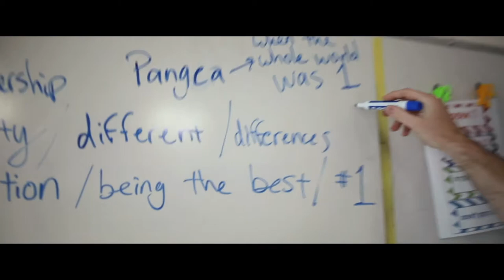Cousins in the Classroom: "Pangea" by Pressman Academy & Islah Academy & Distant Cousins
7th and 8th grade Jewish & Muslim students from Pressman Academy & Islah Academy write a song in 1 session with Distant Cousins. Then, months later, the groups come together to perform their original song, "Pangea," at The Staples Center for Interfaith Night at a Clippers game!
Filmed + Edited by David Schlussel